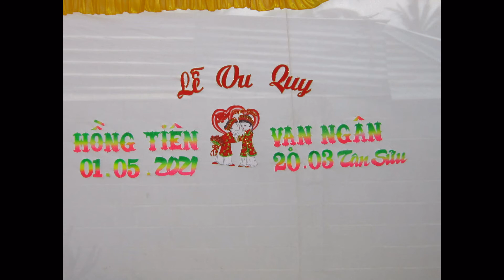LE VU QUY TIEN & NGAN 01 05 2021